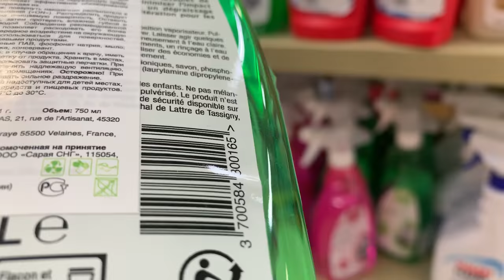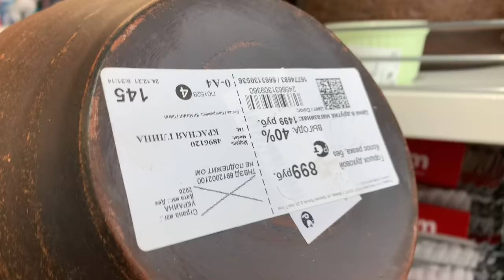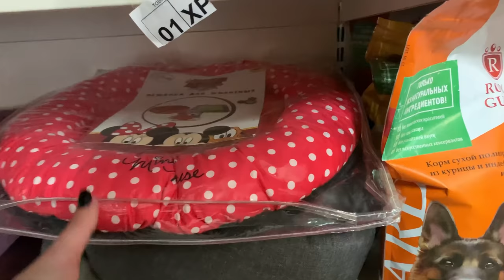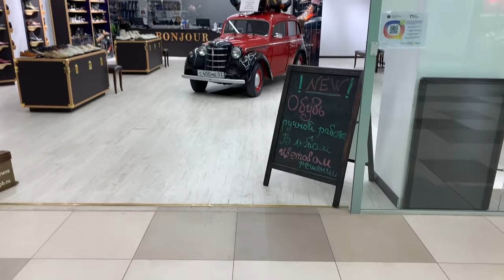ВЛОГ/ГУЛЯЮ ПО ТЦ/ПОКУПКИ В ПОДРУЖКЕ/МЯСНЫЕ